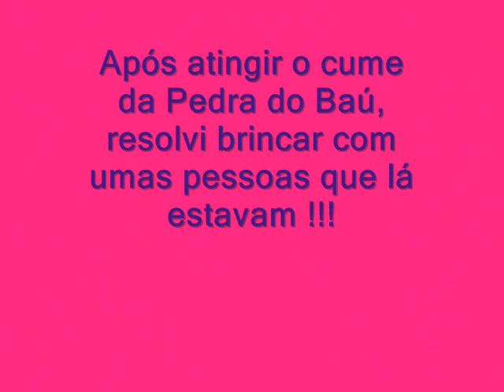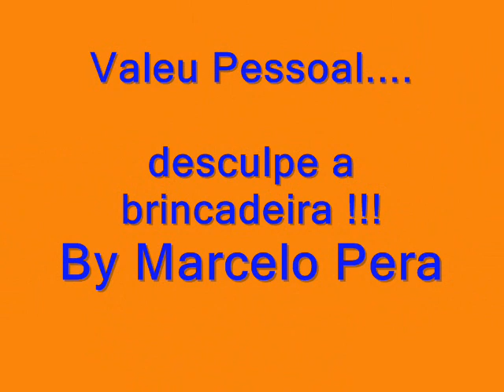Imperdivel brincadeira no alto da Pedra do Baú by Marcelo Pera (Valinhos/SP)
Veja que legal este video !